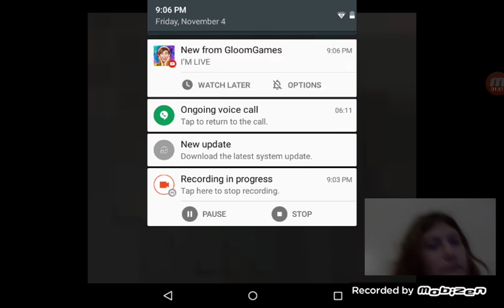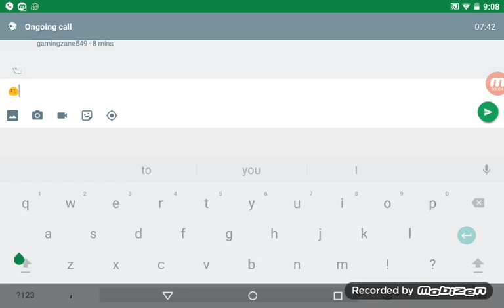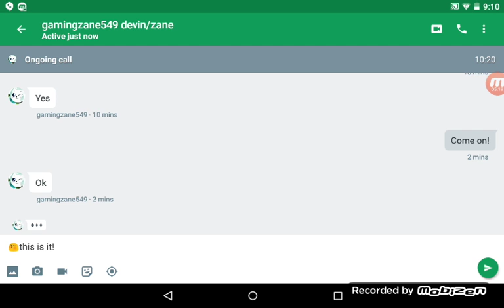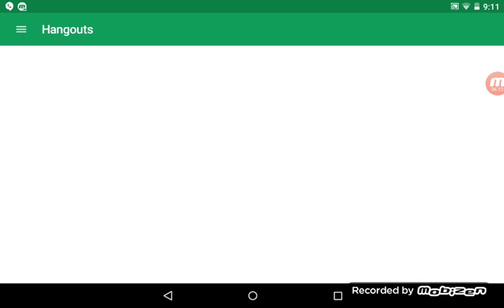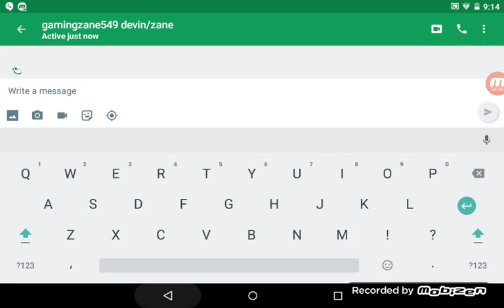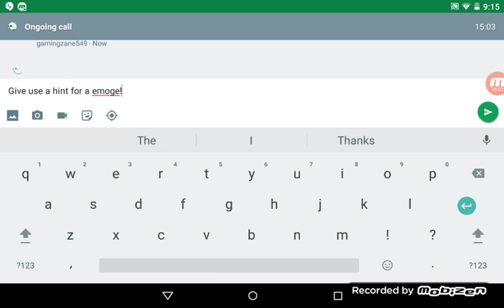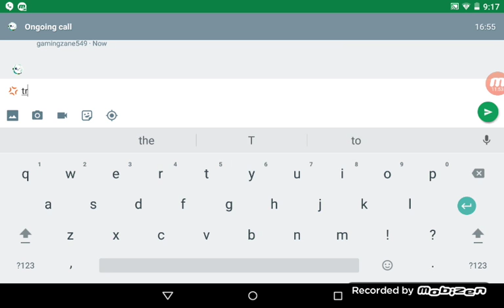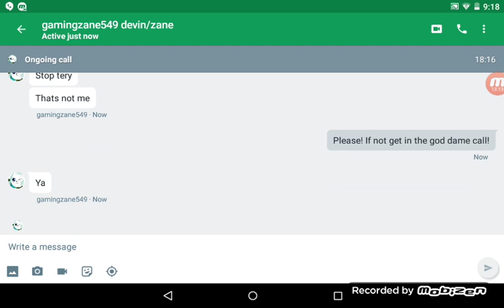What's going on?!